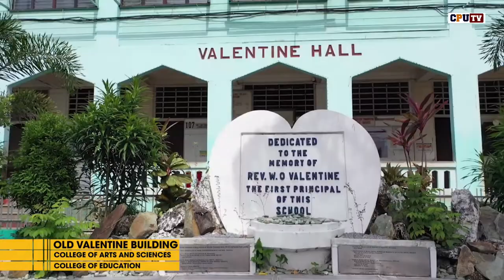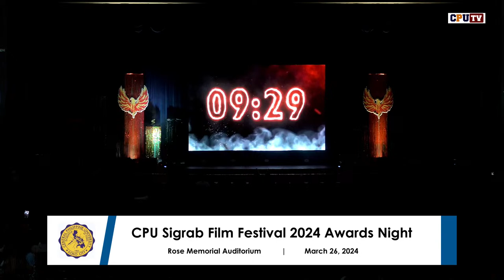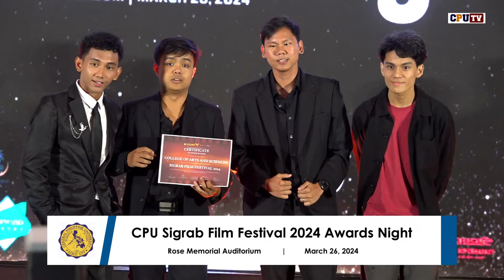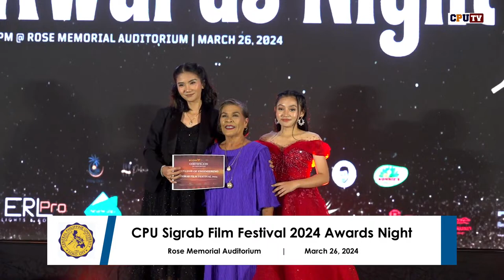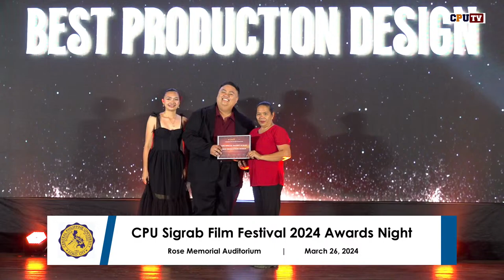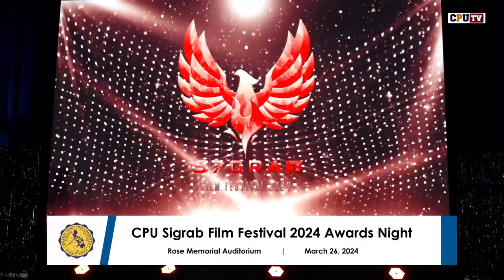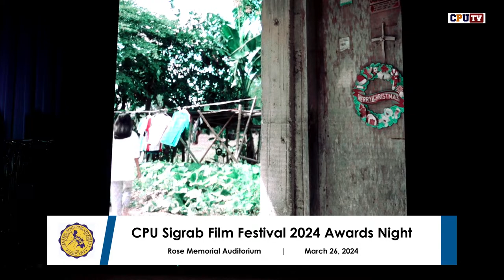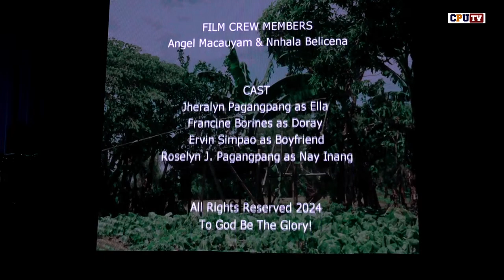CPU Sigrab Film Festival 2024 Awards Night